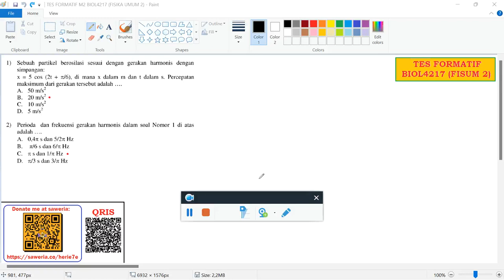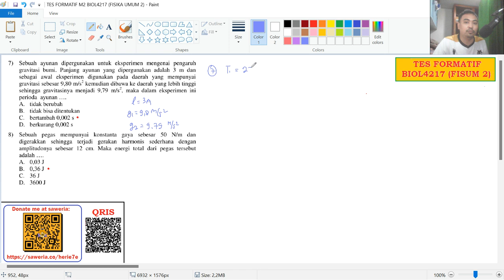Pembahasan Modul 2 Kegiatan Belajar 1 | Fisika Umum 2 (BIOL4217) Edisi 1 Universitas Terbuka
Di video berisi pembahasan mengenai Tes Formatif dari Kegiatan Belajar 1 (Getaran dan Gelombang), Kegiatan Belajar 2 (Gelombang Satu Dimensi) dan Kegiatan Belajar 3 (Bunyi) dalam Modul 2 (Gelombang dan Bunyi) untuk Bahan Ajar (BA) Fisika Umum 2 (BIOL4217) Edisi 1 Universitas Terbuka.

Timeline:
1. KB 1 Nomor 1-2 (00:00)
2. KB 1 Nomor 3 (13:47)
3. KB 1 Nomor 4 (29:27)
4. KB 1 Nomor 5-6 (31:00)
5. KB 1 Nomor 7 (34:49)
6. KB 1 Nomor 8-10 (38:11)